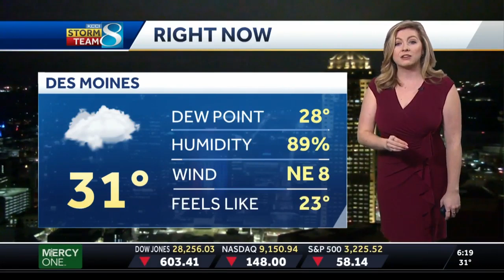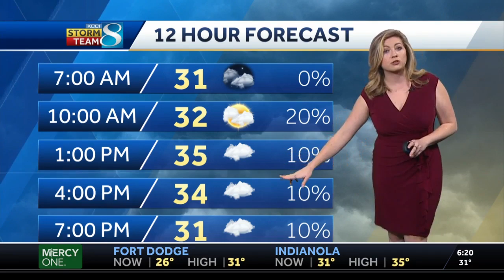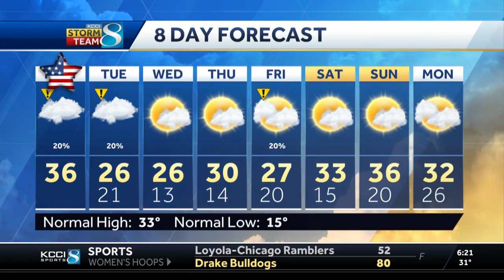Freezing drizzle could impact Tuesday commute